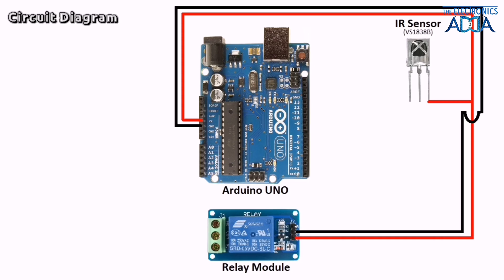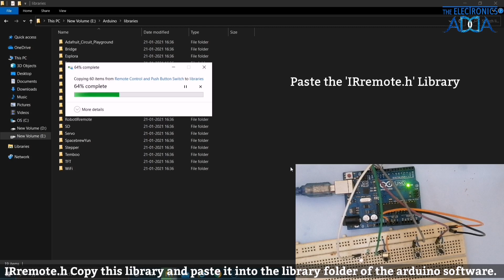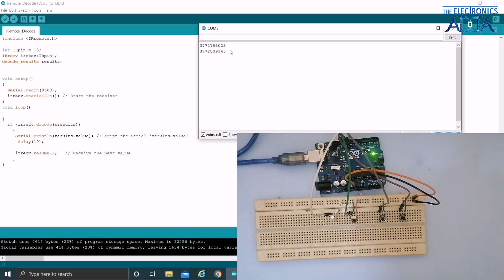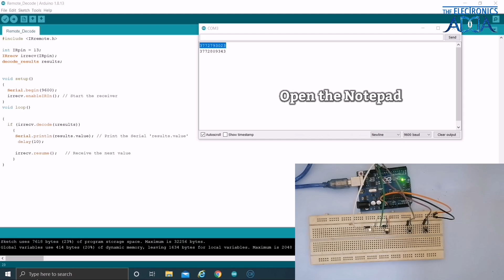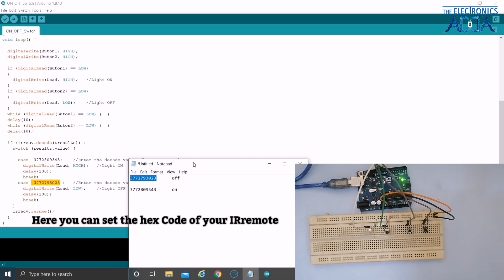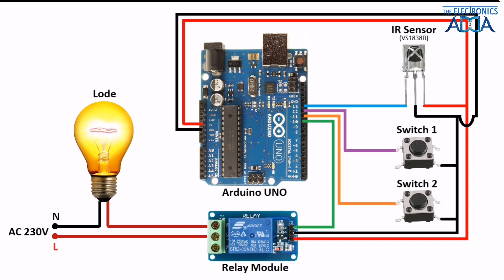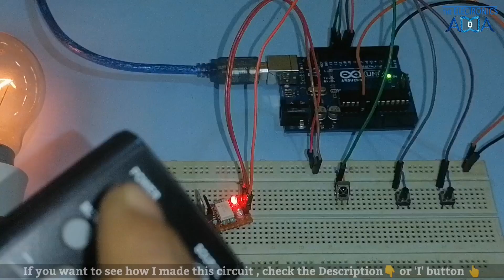How to Make Remote Control and Push Button Switch Using Arduino | How to Decode Any IR Remote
You can easily make it remote control switch

Anyone can make this circuit at a VERY LOW COST.

***Components List***
1 * Arduino Uno
1 * VS1838B IR Sensor
2 * Push Button
1 * Relay Module

-:Your Query:-
How to make remote control switch
How to decode any ir remote
Remote control switch with arduino
Remote control switch kaise banaye
Remote control switch board
How to decode ir remote control signal using arduino